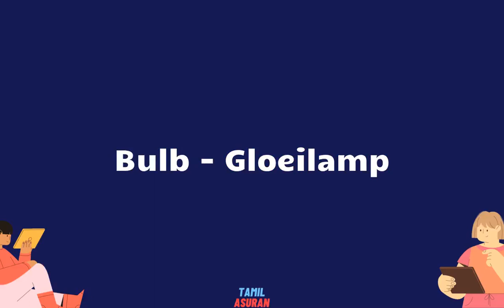English to Afrikaans Translator Google - PART 6 | learning afrikaans for beginners